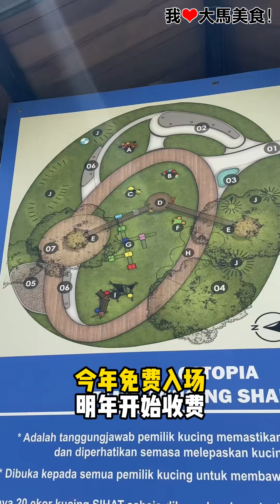【雪兰莪】Catopia @ Shah Alam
全马首个猫咪公园 Catopia 就在Shah Alam，这里有很多猫咪专属的游乐设施，有空可以带家里的猫猫去玩玩🐱！

【Catopia】
🚗 Dataran Kemerdekaan Padang A, Seksyen 14, 40000 Shah Alam, Selangor.
⏰ 10am-7pm
2024年免费，2025年开始收费！